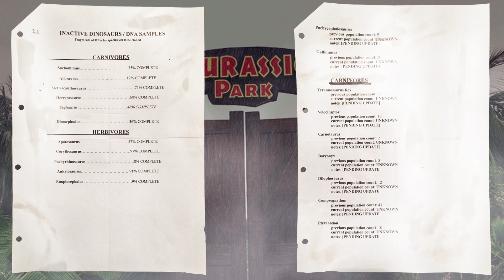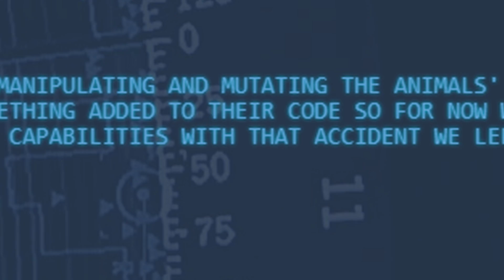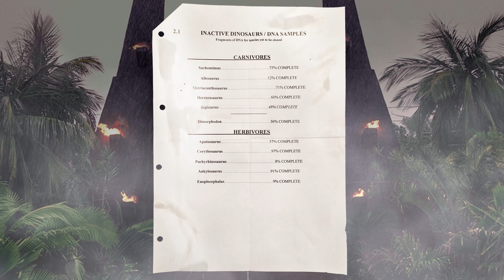Was the Spinosaurus REALLY a Hybrid?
In this video, I go into detail on everything you need to know about InGen's Genetically Engineered Spinosaurus. The truth about whether or not it was REALLY hybrid is discussed within this one. I go over every bit of information from the Dinosaur Protection Group to Masrani Global's archived files as well as Jurassic Park 3 itself! Hope you all enjoy! :D